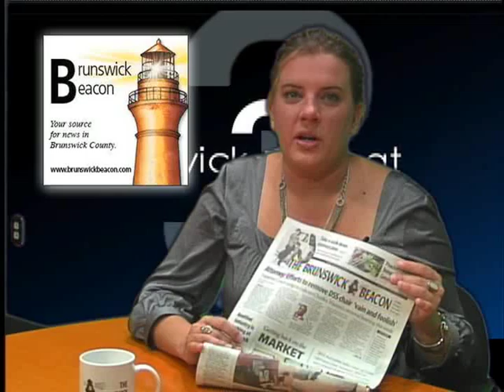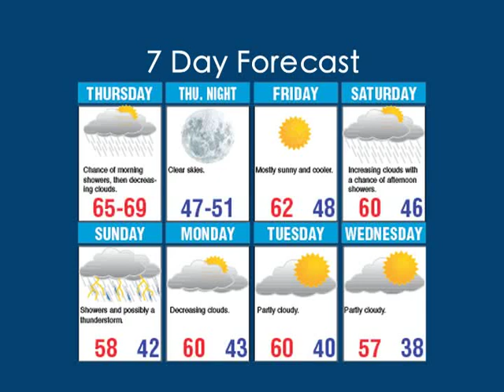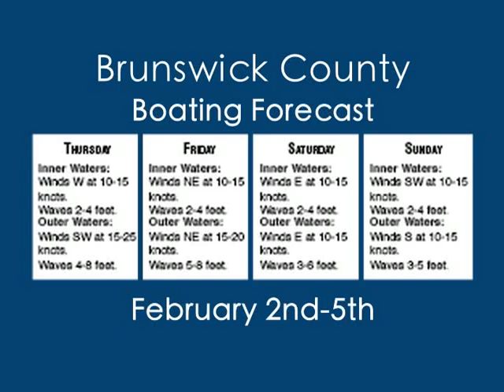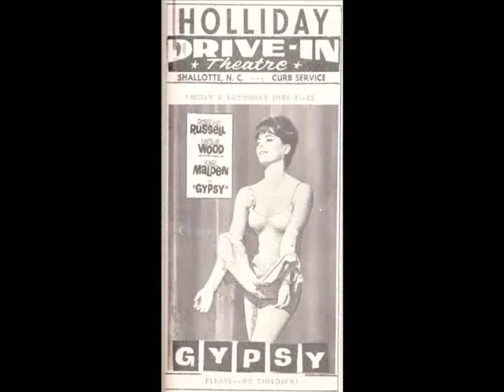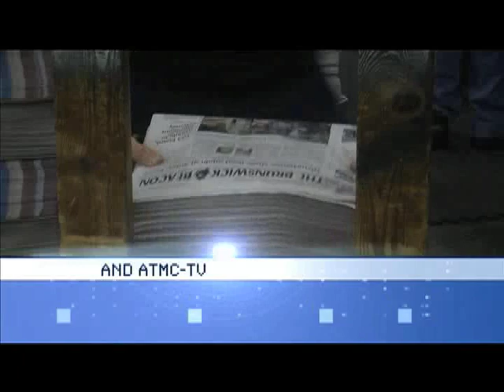Brunswick Beat 02-01-2012